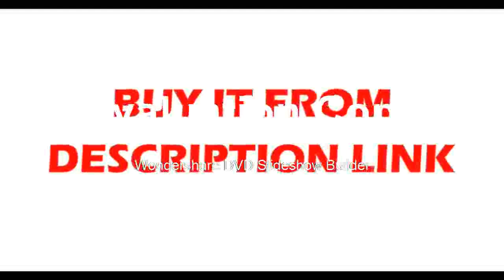Affortable 4K 25FPS HDMI USB 300X180X Industry Digital Microscope Camer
Product On Aliexpress

Brand Name:EakinsFeatures:PORTABLE,High DefinitionTheory:Video MicroscopeMaterial:AluminumDrawtube:MonocularModel Number:16MPMagnification Ratio:500X & Under